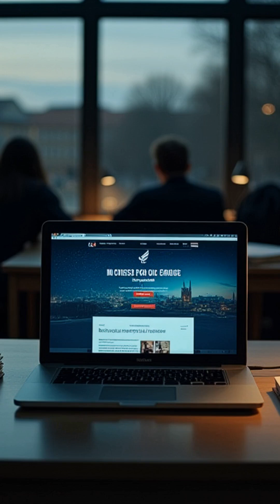✈️ US Air Force Fighter Pilot: The Ultimate Challenge | From ROTC to F-16 🚀 f22raptor 🚀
Becoming a fighter pilot in the US Air Force is one of the most challenging and rewarding careers. This video takes you through the journey from ROTC to flying an F-16, highlighting the rigorous training, dedication, and skills required to earn your wings.
🟦 The Path to Becoming a Fighter Pilot:
1️⃣ Join ROTC or Officer Training: Start with Air Force ROTC in college, the Air Force Academy, or Officer Training School (OTS).
2️⃣ Undergraduate Pilot Training (UPT): A year-long program teaching navigation, aerobatics, formation flying, and instrument use. Held at bases like Columbus AFB (MS), Laughlin AFB (TX), or Vance AFB (OK).
3️⃣ Specialized Track Assignment: Based on performance and preferences, pilots are assigned to fighter/bomber tracks (T-38 Talon) or other aircraft.
4️⃣ Introduction to Fighter Fundamentals (IFF): A 3-month program focused on advanced combat flying techniques.
5️⃣ Aircraft-Specific Training: Complete a 6-12 month Basic Course (B-Course) for your assigned fighter jet, such as the F-16 or F-35.
6️⃣ Mission Qualification Training (MQT): Finalize combat readiness with advanced mission-specific training.
🟩 Why It Matters:

Fighter pilots endure years of intense training to master their craft.

The journey requires physical fitness, mental resilience, and leadership skills.

Graduates become part of an elite group responsible for national defense and air combat missions.

From mastering high-G maneuvers to operating cutting-edge aircraft, this career demands excellence at every step. Ready to take on the ultimate challenge? Watch now!